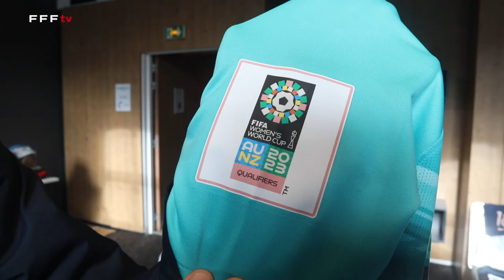Les confidences de la gardienne de but des Bleues I FFF 2021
Pauline Peyraud-Magnin, qui a gardé les buts lors des 10 matches des Bleues de 2021, s'apprête à conclure l'année face au Pays de Galles (21h10, sur W9), 6e match des éliminatoires du Mondial 2023.